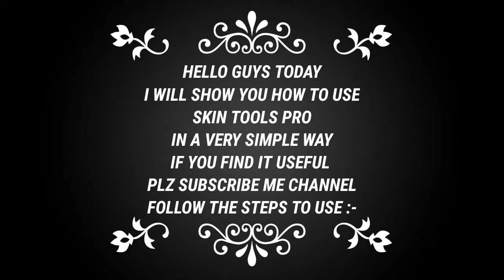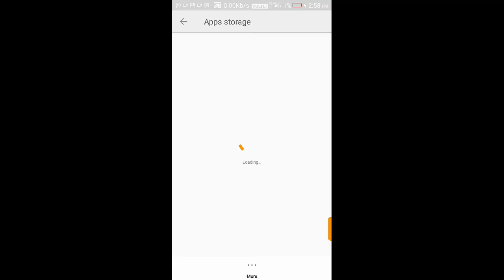HOW TO USE SKIN TOOLS PRO FREE FIRE FULL TUTORIAL 🔥 GET ALL RARE BUNDLE IN FREE FIRE 100% SAFE